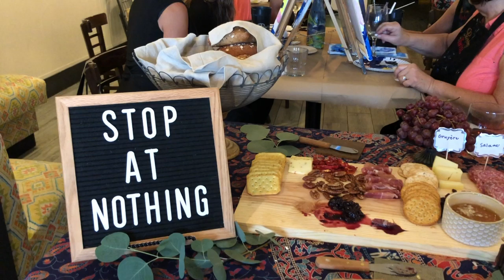SAN Paint Event